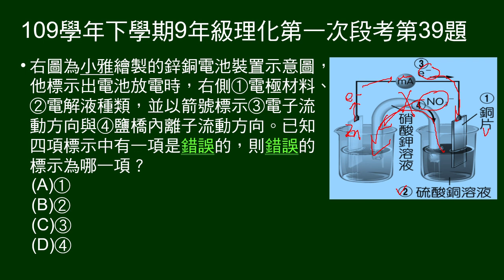109學年下9年級理化一段第39題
給鋅銅電池裝置示意圖，有四項標示：電極材料、電解液種類、電子流動方向與鹽橋內離子流動方向。問哪一項標示是錯誤？